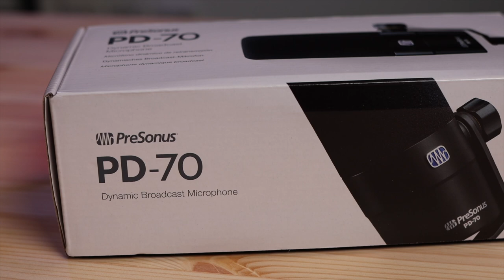تجربة ميكروفون || PreSonus PD 70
في حلقة هذا الاسبوع نقوم بتجربة ميكروفون
PreSonus PD 70
لشراء هذا الميكروفون ودعم القناة استخدم الكود
Melo5
رابط الشراء:

موقع مهارات ملو للدورات التدريبية في الانتاج الصوتي

🔉Directional Speakers
سماعات الاتجاه الموحد